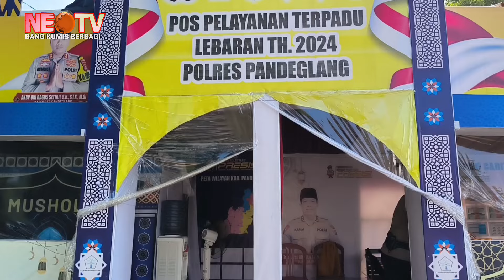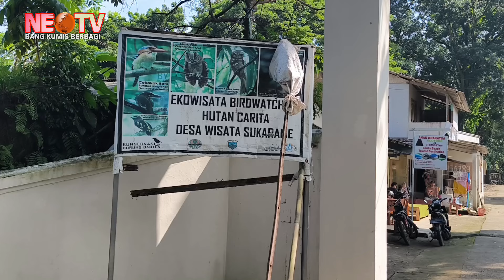Waduh Ada Apa Dengan Kapolsek Carita,Hingga Warga Menggelandang Ke Lokasi